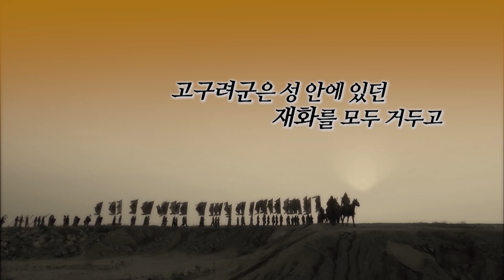[KBS 역사저널 그날] 강자 북위 VS 절친 북연! 장수왕의 선택은?ㅣKBS 221204 방송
[387회 그날 클립영상] 강자 북위 VS 절친 북연! 장수왕의 선택은?
역사저널그날 387회 “고대 동아시아 외교전쟁 ① 고구려 장수왕, 중국 황제를 참수하다”